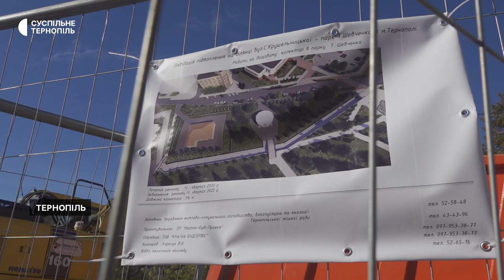У Тернополі на вулиці Крушельницької ремонтують колектор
На вулиці Соломії Крушельницької у Тернополі перекрили дорогу. Також перекрили виїзд з вулиці Білецької.  Це пов’язано з відновленням дощового колектора, - розповів виконроб фірми-підрядника Володимир Коречук . За його словами, ремонтні роботи з  відновлення колектора планують завершити до кінця цього року